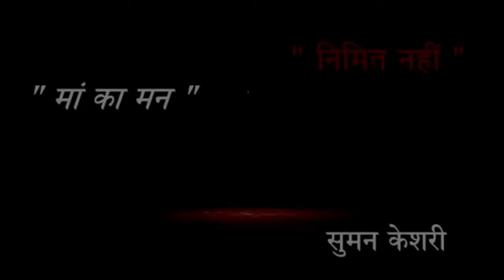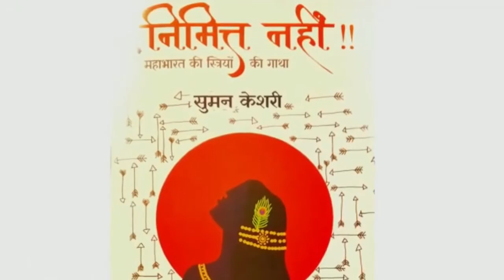सुमन केशरी का कविता संग्रह ‘निमित्त नहीं!!' के “गंगा” खंड से युवराज शर्मा द्वारा कविता पाठ ।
वाणी प्रकाशन ग्रुप से प्रकाशित कवयित्री और लेखिका सुमन केशरी का कविता संग्रह ‘निमित्त नहीं!! महाभारत की स्त्रियों की गाथा’ के “गंगा” खंड से युवराज शर्मा द्वारा कविता पाठ ‘माँ का मन’।

आप भी सुनिए इस विडियो में

किताब का लिंक: